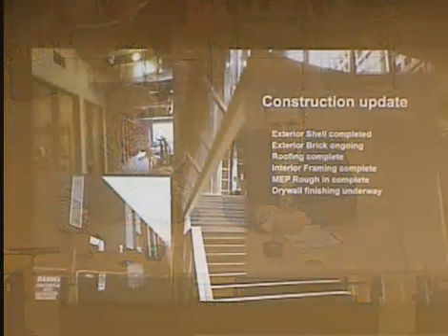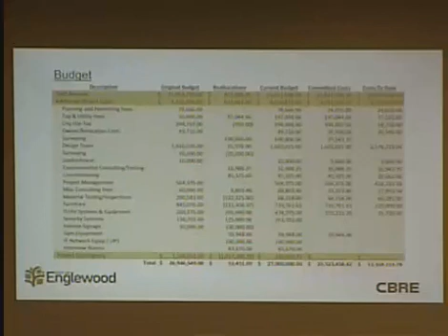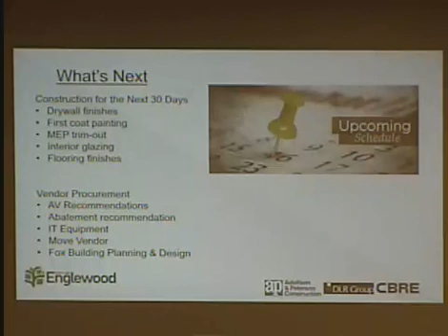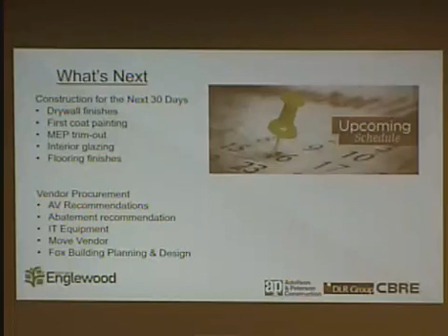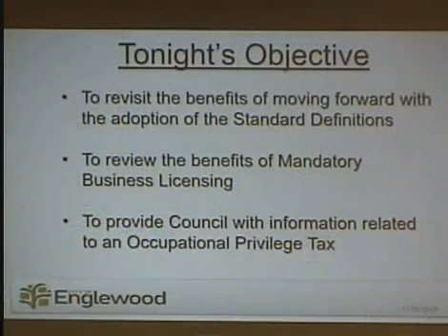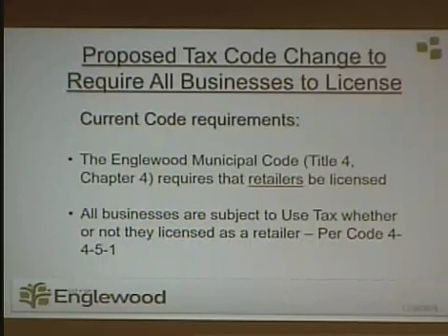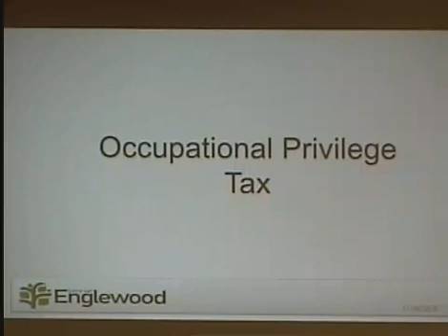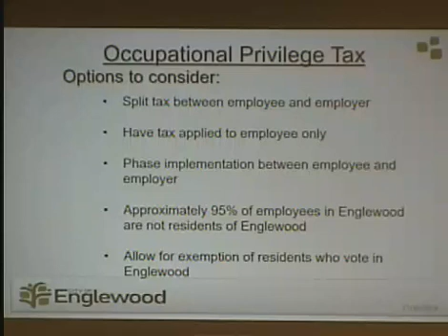City Council Study Session 26 Nov 2018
I.  Police Building Update - Informational - 6:00-6:30 p.m.

      Donovan Nolan with CBRE and Right-of-Way-Services Manager Larry Nimmo will be present to give an update on the construction progress for the new Englewood Police Building Head Quarters (EPD HQ).

 III.  Occupation Privilege Tax and Standard Definitions - Direction/Informational - 6:30-7:30 p.m.

      Acting Finance and Administrative Services Director Maria Sobota and Revenue and Sales Tax Audit Supervisor Heather Driscoll will be present to discuss Occupational Privilege Tax, Standard Definitions...

 III.  Break - 7:30-7:40 p.m.

 II.  October Financial Report -Informational - 7:40-7:55 p.m

      Acting Finance and Administrative Services Director Maria Sobota will be present to discuss the October 2018 Financial Report.

 II.  Council Member’s Choice

 III.  City Manager’s Choice

 IV.  City Attorney’s Choice